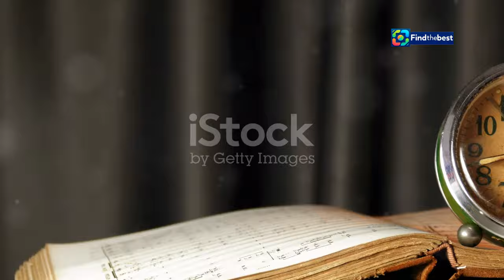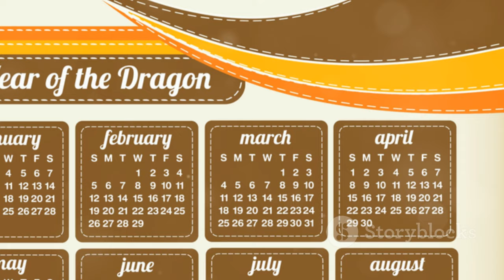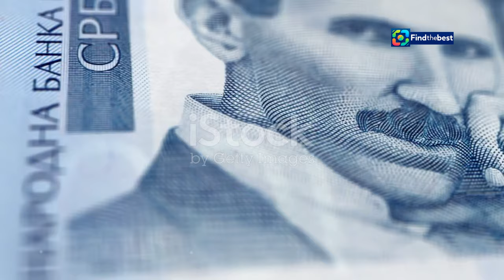《歷史上的今天：9月8日的重大事件回顧 | September 8th Historical Events Re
OUTLINE:
00:00:00 Intro
00:00:44 617年：李渊与唐朝的崛起
00:01:31 712年：权力移交与唐玄宗的崛起
00:02:15 1198年：神圣罗马帝国与欧洲的政治格局
00:03:08 1276年：教皇选举与中世纪的权力
00:04:08 1278年：安道尔的独立与庇护的政治
00:04:59 1331年：斯特凡·烏羅什四世与塞尔维亚的王位之争
00:05:52 1380年：库里科沃之战与金帐汗国的衰落
00:06:42 1504年：米开朗基罗的大卫像与文艺复兴的辉煌
00:07:36 1514年：奥尔沙之战与东欧的权力格局
00:08:23 1522年：维多利亚号的回归与环球航行的壮举
00:09:09 Outro

《歷史上的今天：9月8日的重大事件回顧 | September 8th Historical Events Recap》

**Category:**
Education

**Description (Chinese):**
🌍 歡迎來到我們的頻道！今天，我們要帶您回顧歷史上9月8日發生的一些重大事件📚。從古代到現代，這一天見證了許多影響深遠的歷史時刻！✨

🗓️ 在這集影片中，我們將探索以下幾個重要事件：
- 617年：李渊在霍邑之戰中擊敗隋軍，開啟了唐朝的輝煌歷史👑。
- 1504年：米開朗基羅的大衛像首次展出，成為文藝復興的象徵🎨。
- 1945年：道格拉斯·麥克阿瑟宣布成立駐日盟軍總司令，改變了日本的歷史進程🇯🇵。
- 2023年：摩洛哥發生強烈地震，造成了巨大的損失和傷亡💔。

如果你喜歡這個影片，請給我們一個讚👍並分享給你的朋友們！🌟

**Description (English):**
Today, we will take you through some significant events that occurred on September 8th throughout history📚. From ancient times to modern days, this date has witnessed many impactful historical moments!✨

🗓️ In this episode, we will explore the following important events:
- 617 AD: Li Yuan defeated the Sui army at the Battle of Huo Yi, marking the beginning of the glorious Tang Dynasty👑.
- 1504: Michelangelo's statue